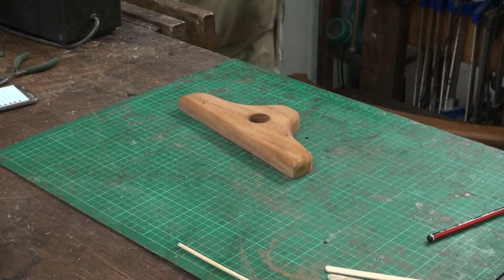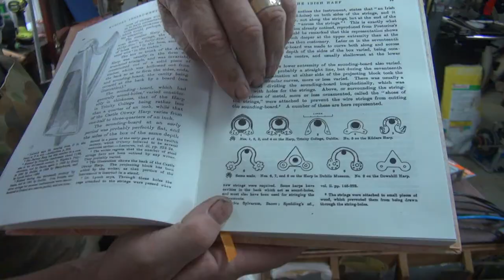Woodworking, Fixing broken stuff, fixing so other stuff won't break and New PROJECTS.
Had a failure on a  Harp so have to fix that then retro fit others so they don't. Plus working on finishing 10th Irish harp with more Brass work. As always easily distracted if you want to see something different or have some questions requiring an explanation. Cheers Steve